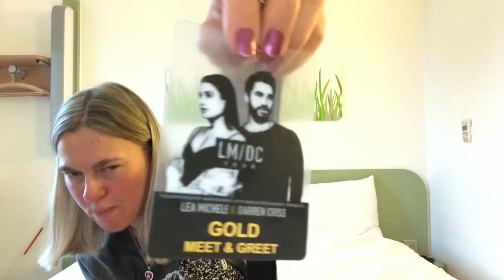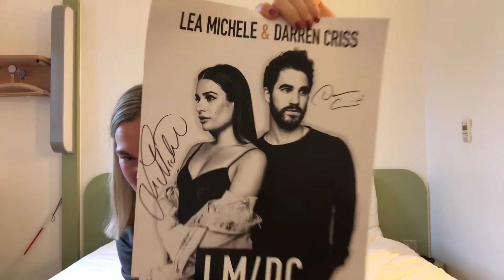Vlogmas Day 9: My Meet And Greet Experience With Darren Criss And Lea Michele